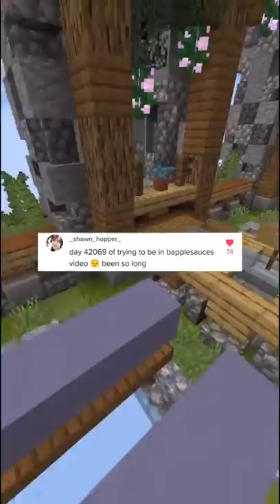What if this was part 32